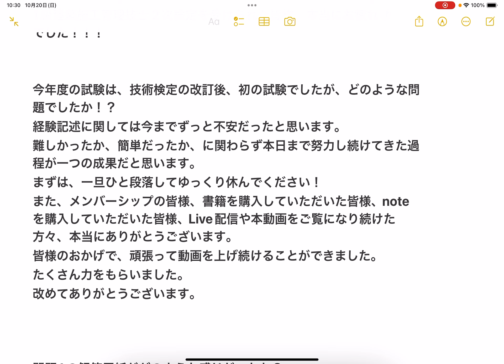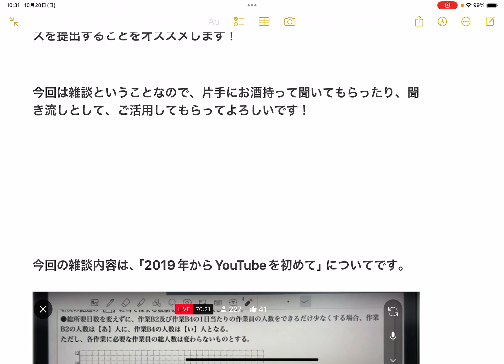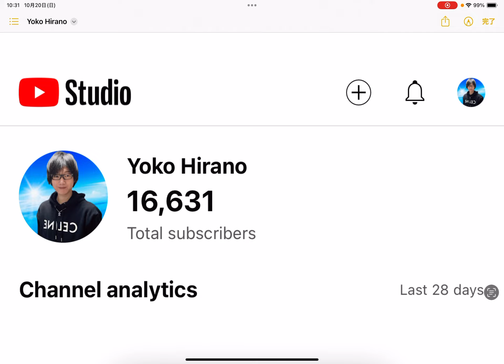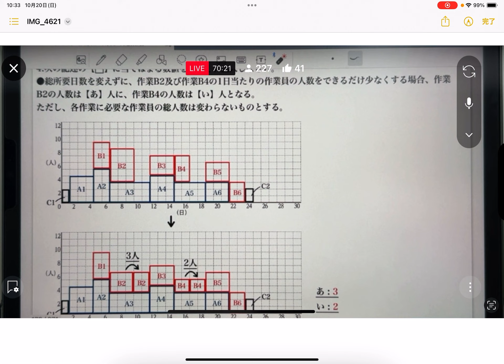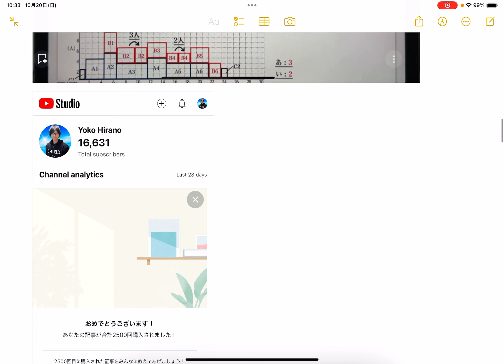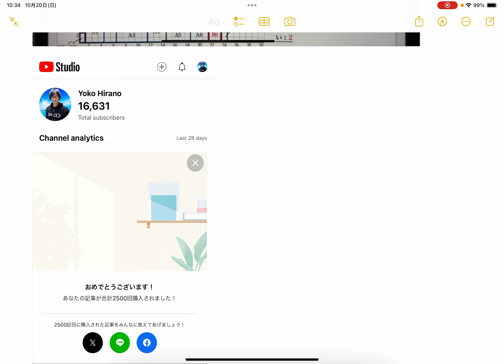【2024年10月20日】 1級建築施工管理技士 2次検定 を終えて。合格発表日は令和7年1月10日(金) 【雑談】2019年からYouTubeを始めて。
■書籍
過去問21年分！令和6年度 1級建築施工管理技士 第2次検定 平成16年〜令和5年 問題2〜6 問題解説集
・サイズ:A5
・フルカラー

■平成16年〜令和5年度過去問の年代別解説　有料PDF資料

■問題別解説の有料PDF資料
【1級建築施工 2次検定】安全管理 過去問PDF
・安全管理、災害発生対策と設備・機械の留意事項

【1級建築施工 2次検定】仮設計画 過去問PDF
・仮設計画の留意、検討事項

【1級建築施工 2次検定】躯体工事 適当な語句又は数値の記入 過去問PDF

【1級建築施工 2次検定】躯体工事 施工上の留意事項 過去問PDF

【1級建築施工 2次検定】仕上げ工事 適当な語句又は数値の記入 過去問PDF

【1級建築施工 2次検定】仕上げ工事 施工上の留意事項 過去問PDF

【1級建築施工 2次検定】工程管理 ネットワーク工程表 過去問PDF

【1級建築施工 2次検定】工程管理 バーチャート工程表 過去問PDF

【1級建築施工 2次検定】法規 過去問PDF

■1級建築施工管理技士 第2次検定 問題 ダウンロード

■有料動画の再生リスト

■無料動画の再生リスト